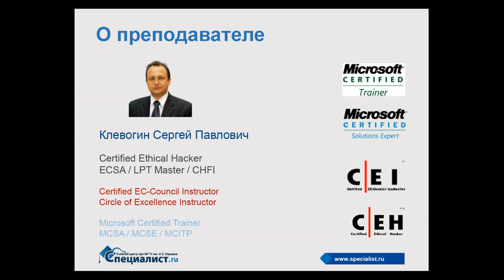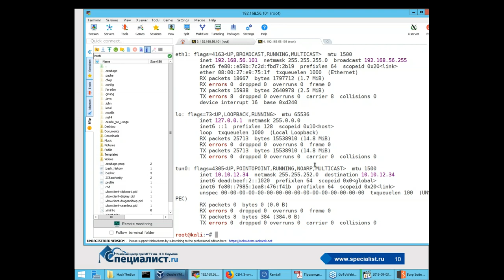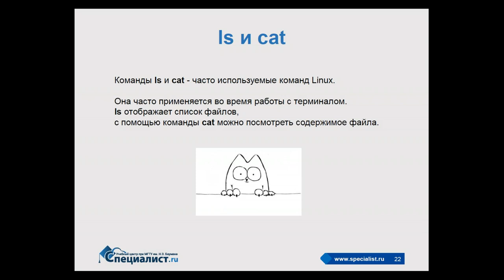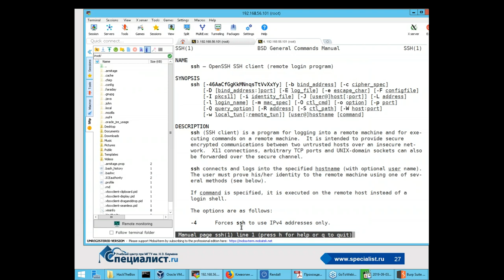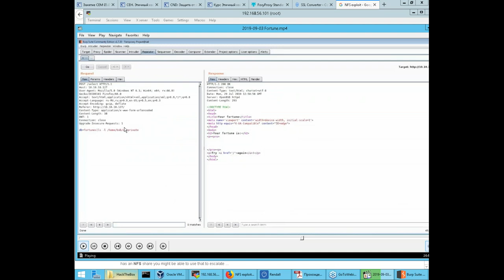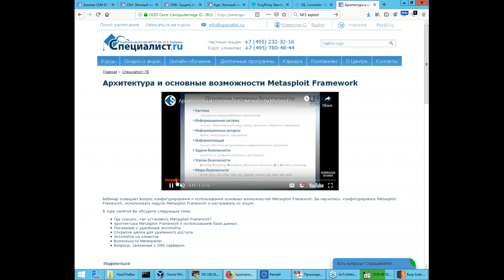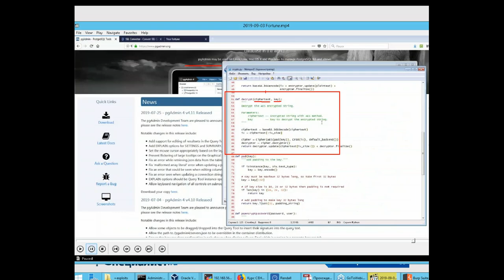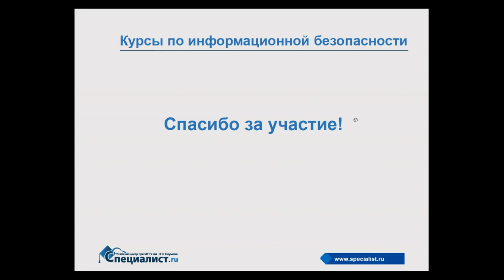Практические приемы этичного хакинга. Часть 5: особенности анализа безопасности систем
Центр «Специалист» предлагает различные курсы по информационной безопасности - от основ безопасности, через защиту от хакерских атак, этичный хакинг и анализ безопасности, до управления службой информационной безопасности.

Мы так же проводим бесплатные семинары для широкой аудитории, на которых затрагиваем различные вопросы, относящиеся к теме информационной безопасности и дополняющие материалы курсов.

На семинаре вы ознакомитесь с продвинутыми техниками анализа безопасности системы. Вы увидите на практическом примере взлома реализацию следующих сценариев:

- как выполняется начальное проникновение;
- как выполняются сканирование и перечисление;
- как можно обнаружить уязвимости и бреши в системе;
- как применять инструменты для эксплуатаций обнаруженных уязвимостей;
- как устранять неполадки, возникающие в процессе использования инструментов.